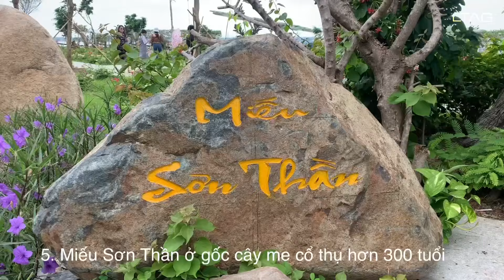5 điểm nhấn ấn tượng của Khu du lịch Điện Mặt Trời An Hảo - An Giang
5 điểm nhấn ấn tượng của Khu du lịch Điện Mặt Trời An Hảo - Điểm du lịch mới toanh ở An Giang

Cách trung tâm của huyện Tịnh Biên chưa đến 20km, KDL điện mặt trời An Hảo này nằm ngay dưới chân Núi Cấm.

Cùng xem qua 5 điểm nhấn ấn tượng của Khu du lịch Điện Mặt Trời An Hảo nhé:

1. Cánh đồng pin điện mặt trời: lấp lánh ánh sáng bạc rất đẹp, với hơn 170 ngàn tấm pin phủ trên diện tích khoảng 275 ha.

2. Hồ Thiên Cảnh: Hồ được thiết kế rất cầu kỳ, xung quanh là những tảng đá nguyên khối, dưới hồ thì cá lội tung tăng, những phiến đá để du khách có thể đi bộ băng ngang mặt hồ... Nơi đây có vô số góc chụp đẹp quên lối về, du khách thỏa sức mà “check – in”.

3. Thuỷ Đài (mọi người hay gọi là tháp canh): Lên đây sẽ ngắm được toàn cảnh Khu du lịch Điện Mặt Trời An Hảo rất đẹp.

4. Small Safari - Vườn thú mini: Nuôi cừu và thỏ. Cả khu du lịch nuôi khoảng hơn 200 con cừu, du khách có thể dễ sàng lại gần chụp ảnh.

5. Miếu Sơn Thần toạ lạc dưới gốc cây me cổ thụ hơn 300 tuổi.

© Bản quyền thuộc về Lang Thang An Giang
© Copyright by Lang Thang An Giang
 Kênh Lang Thang An Giang rất mong sự ủng hộ, bình luận góp ý của cả nhà để kênh hoàn thiện hơn.